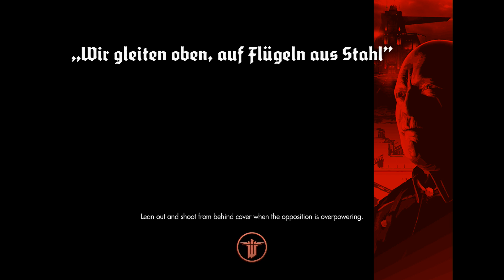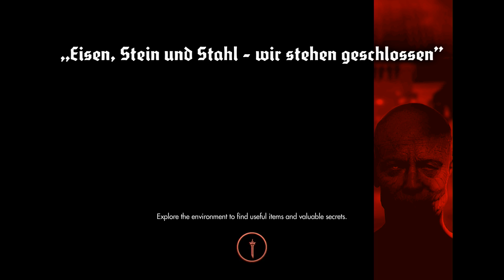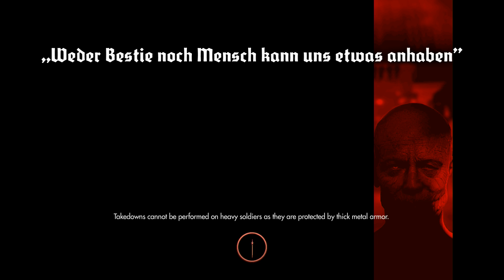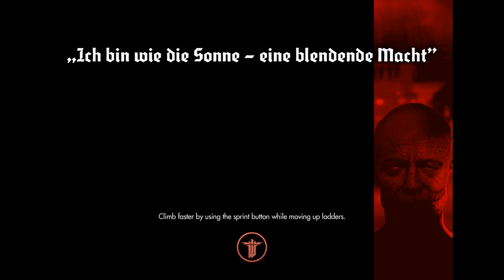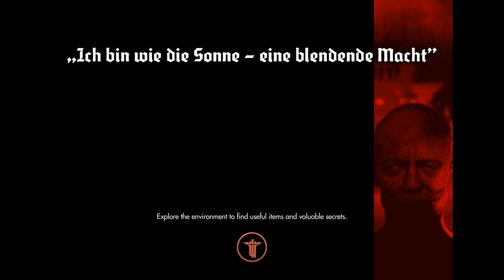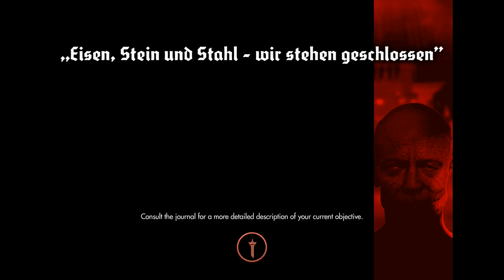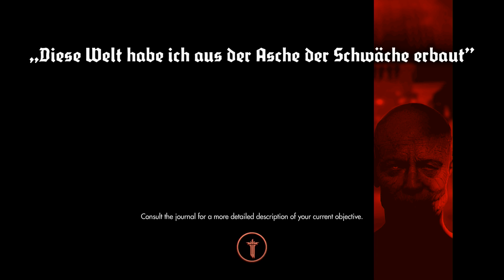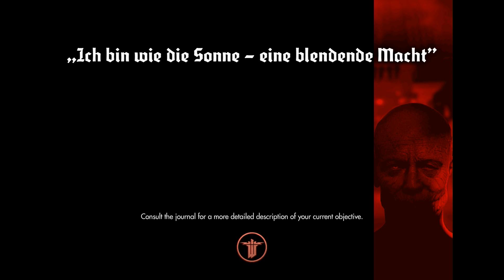Wolfenstein: The New Order 100% Uber Playthrogh (part 18): London Sucks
Welcome back to my Wolfenstein: The New Order playthrough as I try overcoming my frustration with this game and  notice how badass Caroline is